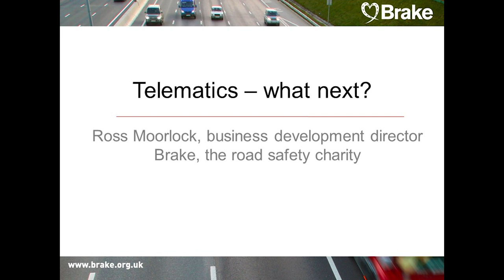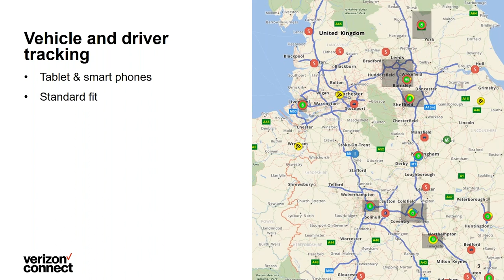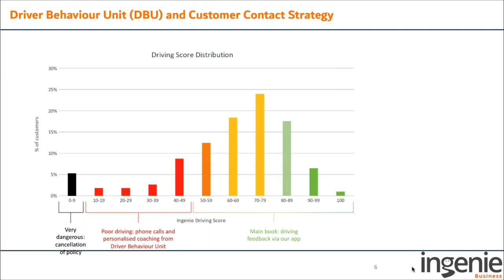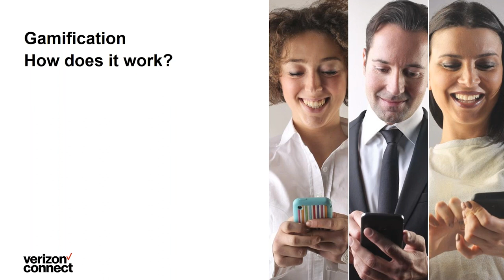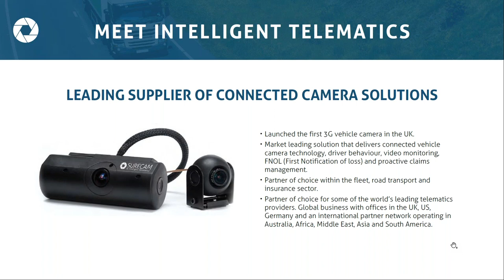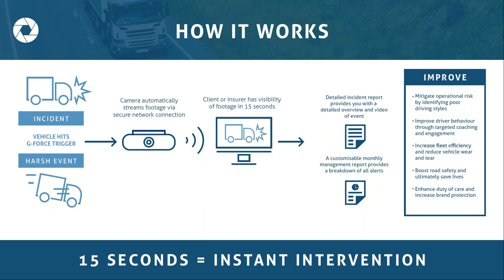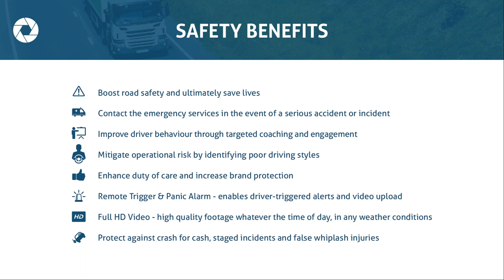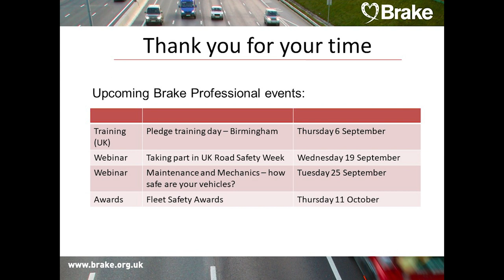Telematics – what next?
This webinar was held on Wednesday 22 August 2018.

Telematics is an ever-growing market. With so much technology on offer, where should you look to invest your budget and time, and how can you make sure you’re getting the most out of the technology.

This webinar explored how you can ensure staff understand and engage positively with telematics, the importance of getting useful data from your telematics, and how to respond to telematics data effectively.

This webinar was kindly supported by Verizon Connect.